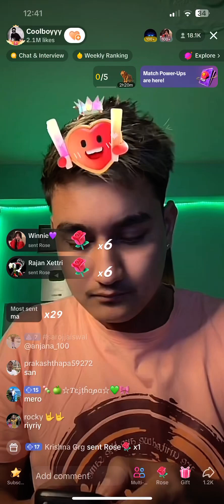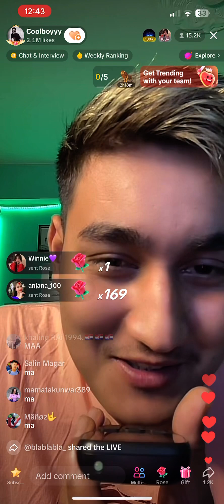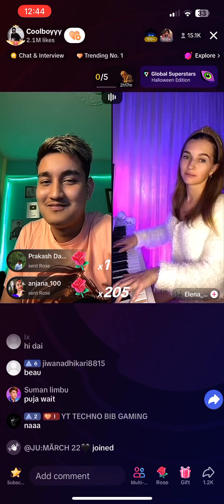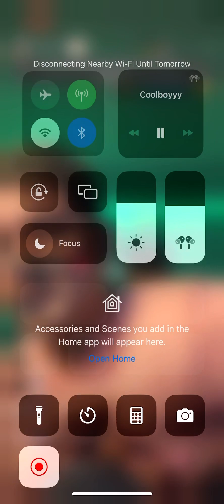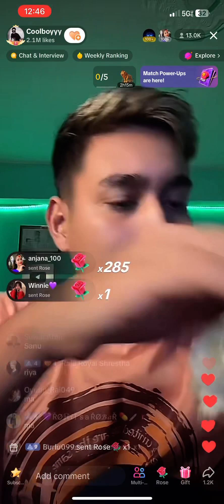Prank master cool boy always rock